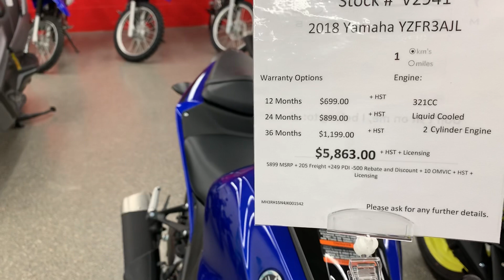Geoff's 2018 Yamaha YZF-R3AJL at Vos Motors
2018 Yamaha YZF-R3AJL